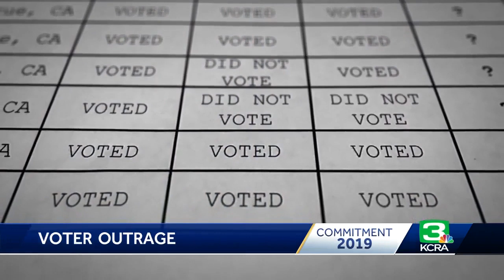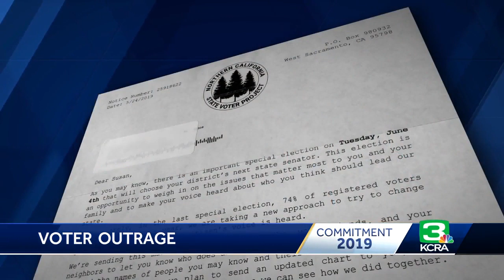An invasion of privacy? Voters outraged by controversial mailers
Voters and voter advocates are outraged after a controversial mailer from the Northern California State Voter Project showed up days before a special election. The mailer threatened to reveal the voting history of recipients’ friends, family and neighbors. Watch the video above for the full story.